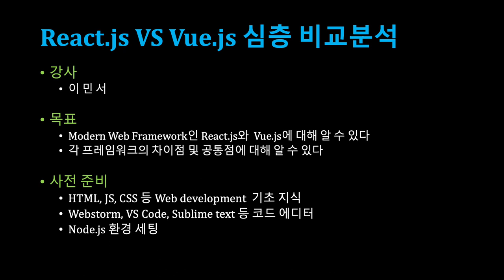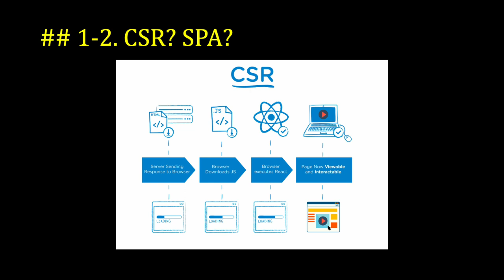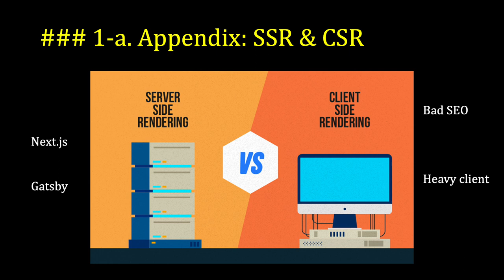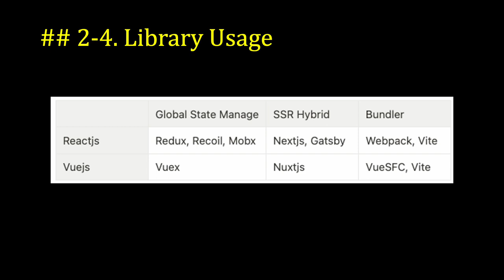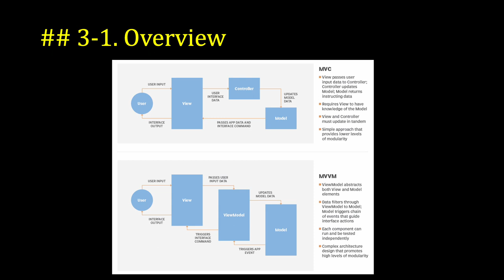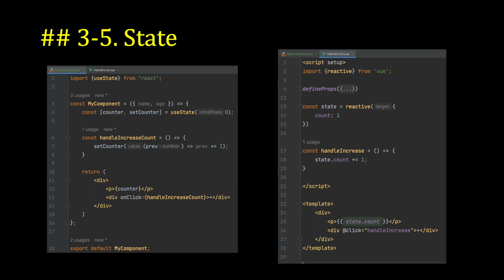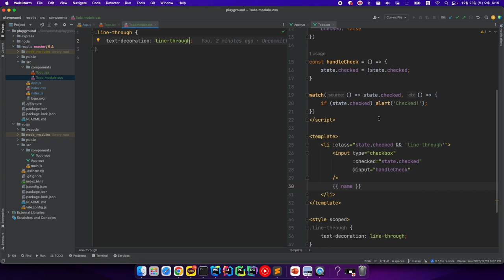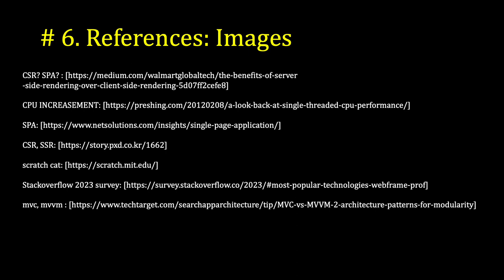[SWTT] React.js VS Vue.js 심층 비교분석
강사: 아주대학교 사이버보안학과 이민서
사전지식: 웹개발 기초지식